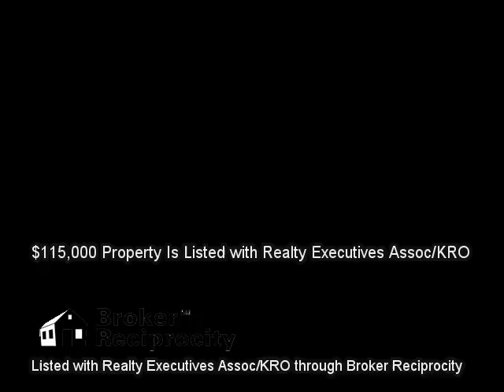5713 Haynes Sterchi Rd, Knoxville, TN 37912 (MLS # 896029)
Listed with Realty Executives Assoc/KRO :: 5713 Haynes Sterchi Rd, Knoxville, TN 37912 (MLS # 896029) :: $115,000 :: 1,762 sq ft :: Real Estate Video Marketing is not in any way affiliated with these properties and is not a Licensed Real Estate Agent or Broker in the State of Tennessee. We are a marketing firm seeking to market other Realtors' properties. This information is gathered from the Broker Reciprocity pages contained on an Agent's Listings and is in no way used to gather, resell, or market leads for any agent in particular and we will discard any communication about any listing information contained. These videos are for demonstration use only. Call the listing agent for any questions. :: Room to Grow. This 3BR 2BA basement rancher sits on a great lot with large backyard. Home needs a little TLC but has great potential. Large eat-in kitchen, master w/full bath. Hrdw under carpet on main. Basement has finished 16.5x25 room with walkout access. Large unfinished 34x28 space for storage. Extended driveway with carport and storage room w/2nd washer dryer hook ups. Sold as is and (washer,dryer,Frig & stove) appliances remain.